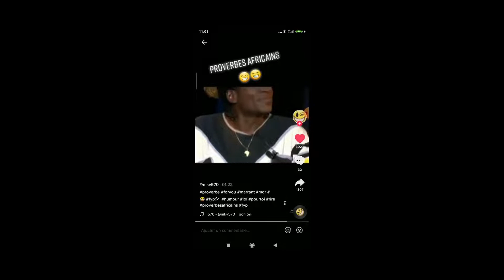Proverbes AFRICAINS vidéos TikTok 😂🤣 !!!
Quelque proverbe Africain sut TikTok.
Mais Tout à une fin sauf la banane ... qui en a deux !!! 😀😀😀

N'oubliez pas de la partager avec vos amis et votre famille. 👨‍👩‍👧‍👦

merci 😀

Si toi aussi, tu veux te lancer et faire des vidéos Youtube, voici l'outil indispensable